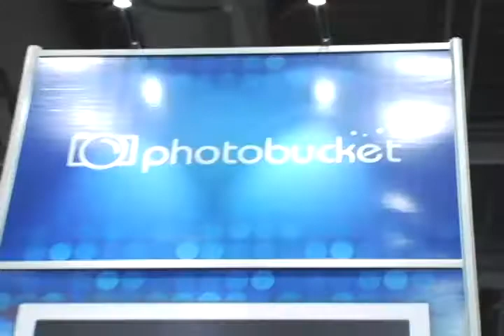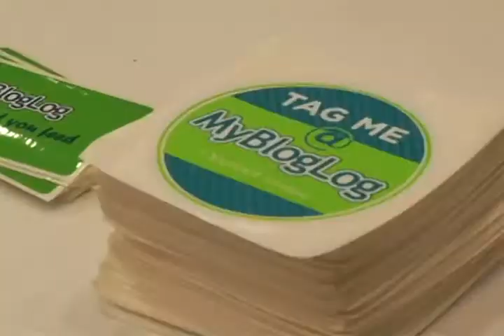Web 2.0 Expo 2008 Video Montage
A quick video montage of the folks we saw at the Web 2.0 Expo in San Francisco.